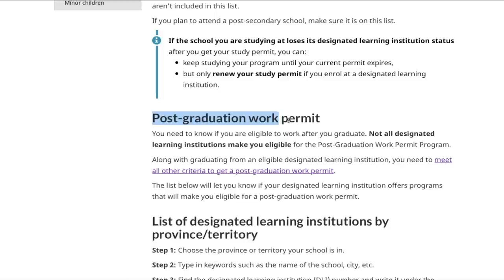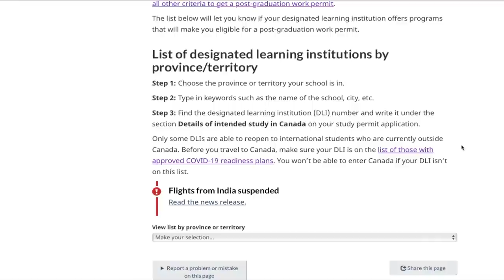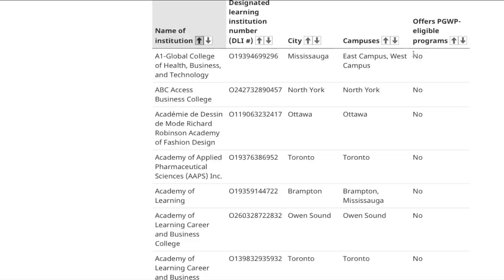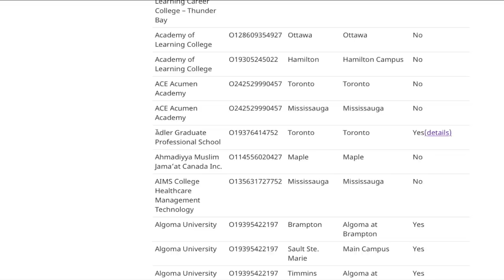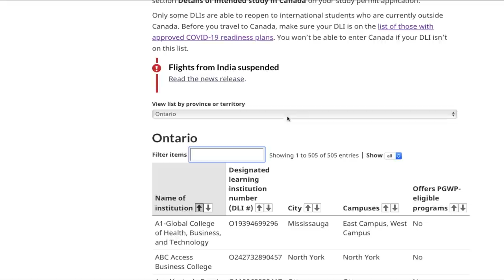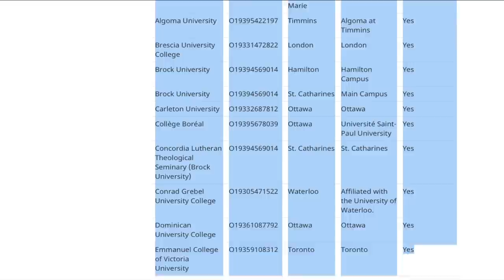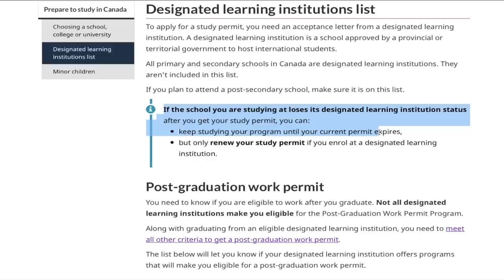SCHOOLS TO AVOID AS AN INTERNATIONAL STUDENT | YOUR WORK PERMIT WILL BE REJECTED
Hey guys,
In this video I discuss how you find colleges & universities in Canada that will hinder you from getting a post-graduation work permit. You can't get a work permit if you graduate from some schools in Canada.

Send money to Africa or from Africa to Canada and get CAD 30 off if you send over CAD 100.0

FAQ's
Camera: Sony A5100 (vlog) and Canon 700D (sit-downs)
Lens: canon 50mm lens
School in Canada: Confederation college